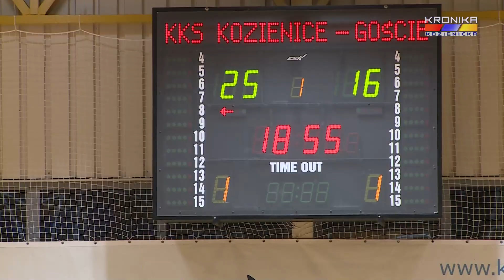Enea KKS Kozienice - Ił Capital Stare Babice 3:1 (12.03.2022)